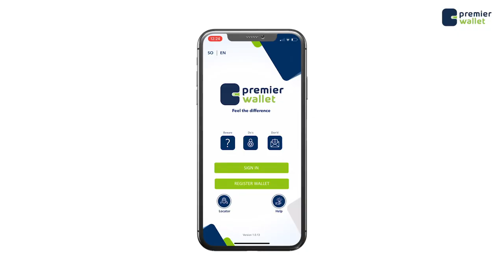Waxqabadka Gudoomiyaha Amniga Iyo Siyaasada Gobolka Banadir Cali Yare Oo maanta Muqdisho lagu qabtay